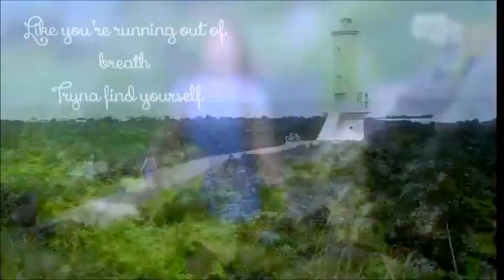kdrama mix - unbreakable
- school 2015 who are you
- my lovely girl
- heartstring
- cheese in the trap
- pinocchio